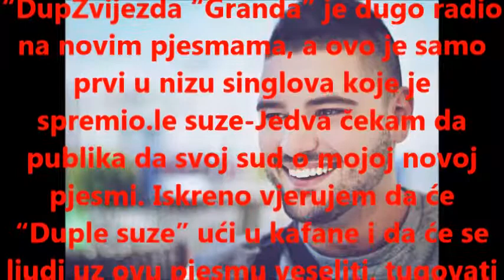PJEVAČ PRIMIO METAK: Upucan Ljuba Perućica